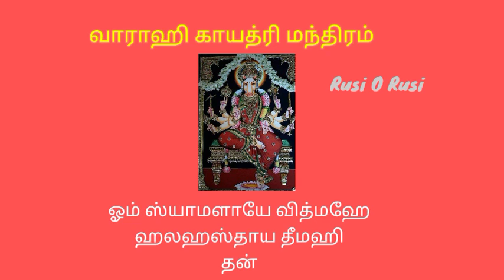28/07/21- அனைத்து கஷ்டங்களும் தீர்ந்து செல்வம் பெருக பஞ்சமி வாராஹி வழிபாடு | ஆடி மாத தேய்பிறை பஞ்சமி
அனைத்து கஷ்டங்களும் தீர்ந்து செல்வம் பெருக பஞ்சமி திதி வாராஹி வழிபாடு | ஆடி மாத தேய்பிறை பஞ்சமி

இந்த வீடியோவில் அனைத்து கஷ்டங்களும் தீர்ந்து செல்வம் பெருக பஞ்சமி திதியில் வாராஹி அம்மனுக்கு செய்ய வேண்டிய பரிகாரம் பற்றி விரிவாக . நீங்களும் பார்த்து பயன் பெறுமாறு கேட்டு கொள்கிறேன்.